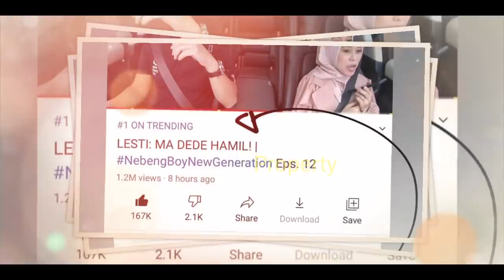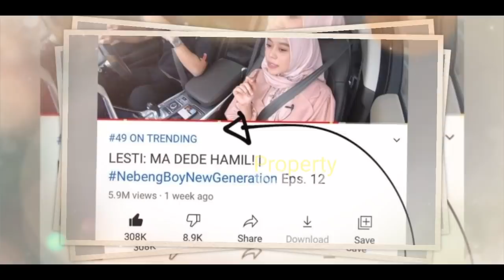PECAH ‼️ Rizky Billar Kolab dg BOY WILLIAM ❓ Dengan LESTi Juga❓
Rizky Billar Kolab dg BOY WILLIAM ❓ Dengan LESTi Juga❓

Jangan Lupa: _
Thankz!!..